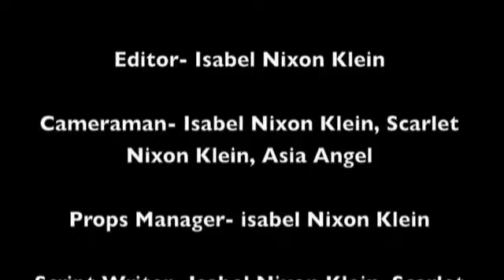Lights, Camera, Murder!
We hope you like our original movie! We had great fun making it! Enjoy!